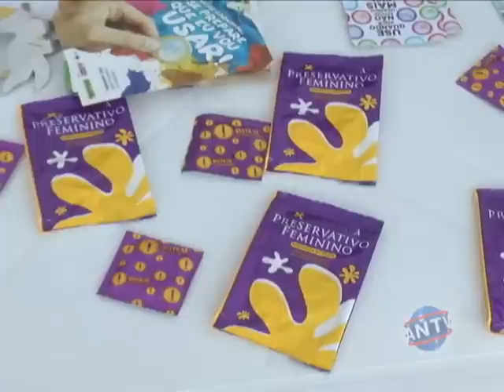Secretaria municipal de saúde desenvolve campanha de prevenção a AIDS e distribui panfletos e preser